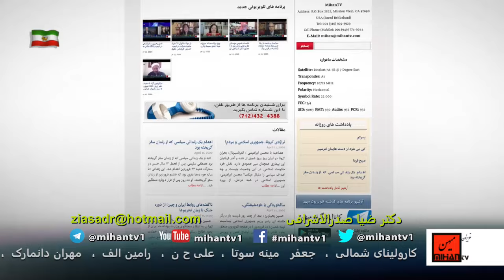وضع و شرایط روح علمی با تحقیق و روایت دکتر ضیا صدر الاشرافی بخش بیست و پنجم / اندیشه ادمی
ادرس رادیو در ساته لایت:
Satellite: Eutelsat 7A-7B @ 7 Degree East
Transponder: A1
Frequency: 10721 MHz
Polarity: Horizontal
Symbol Rate: 22.000
FEC: 3/4
پخش برنامه دکتر صدرالاشرافی در تلویزیون میهن هر پنجشنبه ساعت 11 شب بوقت ایران با موضوع وصع و شرایط روحی علم